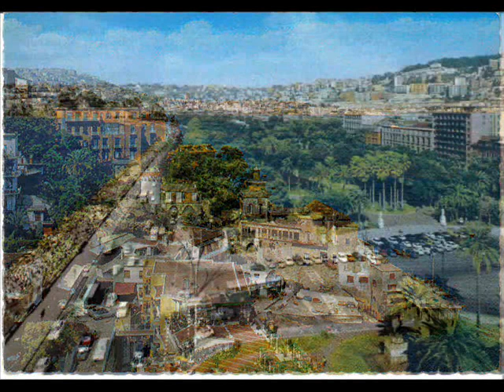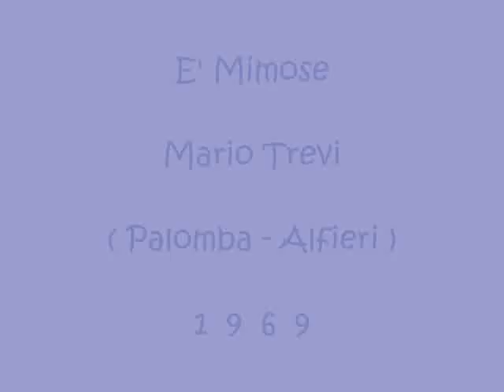E' Mimose - Mario Trevi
Palomba - Alfieri 1969